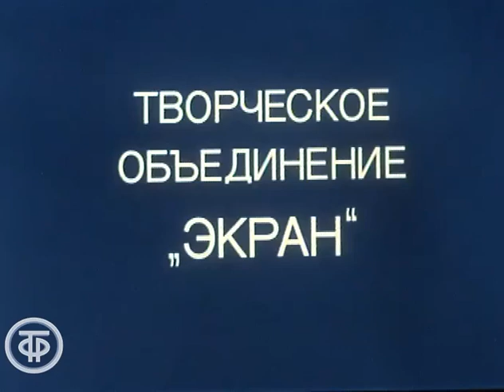Кошачий концерт. Мультфильм (1986)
Мультфильм, призывающий зрителей соблюдать тишину. Герои мультика - солисты и дирижер кошачьего хора никак не могут начать концерт - им мешает шум города...

Автор сценария - Ирина Марголина
Режиссер - Владимир Кадухин
Оператор - Евгений Туревич
Композитор - Игорь Ефремов
Художник - Юрий Исайкин